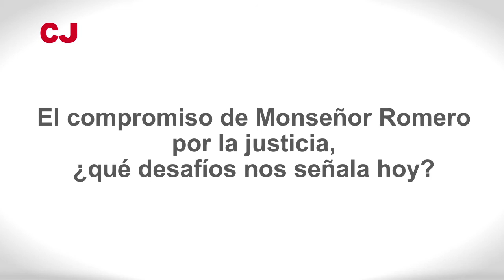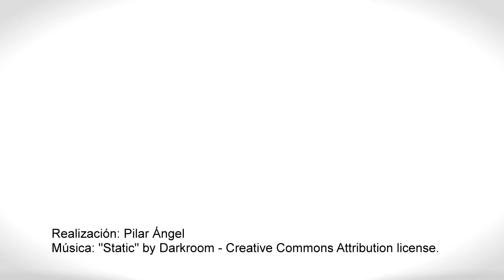Óscar Romero, mártir del pueblo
Conversación con Martin Maier en Cristianisme i Justícia a propósito de la beatificación de Monseñor Óscar Romero.
Conversa amb Martin Maier a Cristianisme i Justícia a propòsit de la beatificació de Monsenyor Óscar Romero.